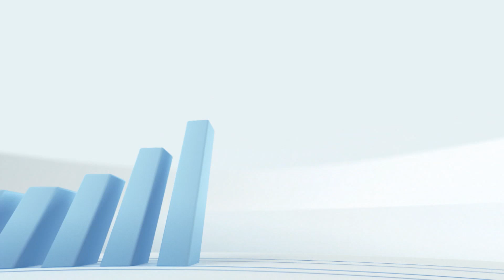Rodrigo Pacheco abre mão de concorrer ao governo de Minas Gerais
O deputado federal Rodrigo Pacheco (DEM), abriu mão de concorrer ao governo de Minas. O partido decidiu apoiar as candidaturas do PSDB.